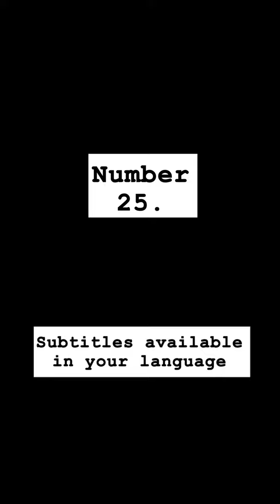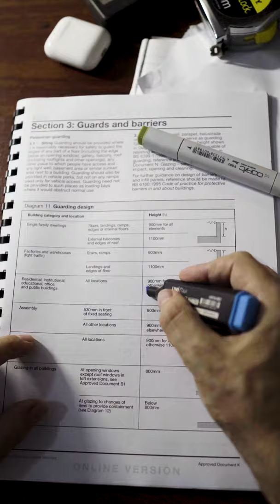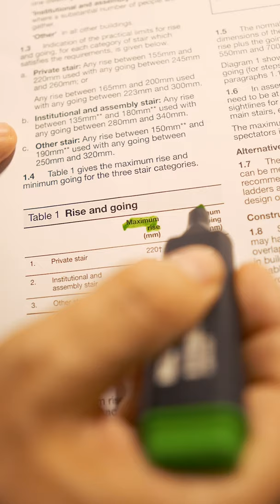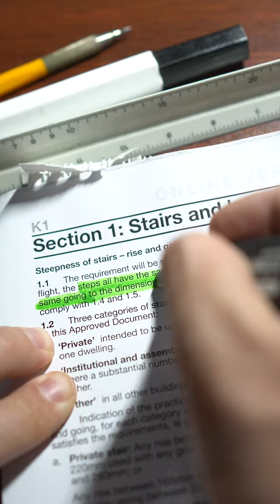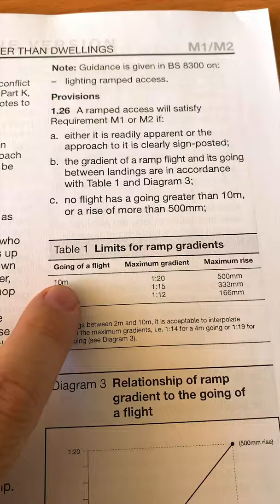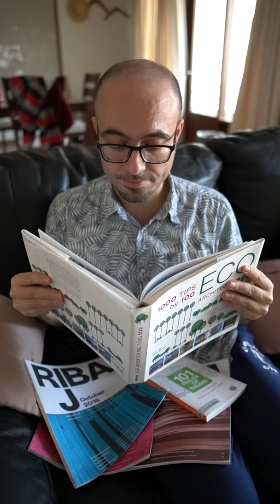Top 25 Best Tik Toks Viral Vids from Architect Russell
Top 25 Best Tik Toks Viral Vertical Vids from Architect Russell

Here are my viral videos from 2020 on TikTok. Top 25 Best Tik Toks in no particular order really.  All video is in high definition so better quality than on Tik Tok.

I would love to know which one is your favorite.

0:00 International Paper Sizes A1
0:32 Breakfast with an Architect
0:54 16 Steps
1:11 Best Place for your Bed
1:29 Car Park Barrier
1:50 Something Wrong with this Floor
2:09 Something Missing on Stairs
2:26 Something wrong with this Fence
2:42 Step Sizes
3:10 Kitchen Triangle
3:31 Single Steps
3:51 Toilet Roll Holder
4:11 Clutch Pencil
4:32 Car Ramp
5:13 Simplify
5:30 Not Interested in Africa
6:00 Pedestrian Ramp
6:33 Is this Balcony Safe?
7:00 Architect Vs Graphic Designer
7:37 Apartments Fascinate Me
7:49 Architecture Begins Where Engineering Ends
8:07 No Sharp Corners
8:20 Living in Tanzania
8:35 Is this Wood?
8:51 God is in the Detail

Russell is a Chartered RIBA Architect from the UK living and working in Tanzania.